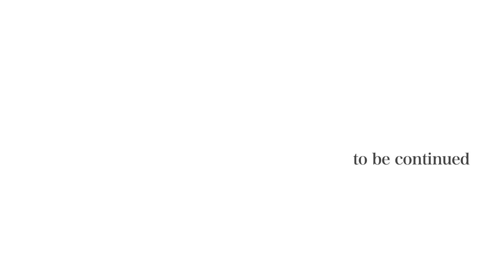第20回 インキネンのクレルヴォ交響曲②【5分でわかる！大人のためのオーケストラ入門～東京定期演奏会編】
サントリーホールで年10回開催される日本フィルの東京定期演奏会は、なぜ今このプログラム？知らない曲でも楽しめる？・・映画プロデューサー村上典吏子の素朴な疑問に、クラシック音楽界、そして日本フィルを知り尽くす音楽評論家・奥田佳道がお答えします。作品にこめられた愛情やその背景、注目の楽員など、演奏会の前に知れば楽しみが倍増！する情報をお届けします。一見難しそうに見える定期演奏会をいかに楽しむか！そんな企画をご案内いたします。

撮影場所：（一社）コネクテッド・インク・ビレッジ / （株）ワコム
4月14日（金）19時：第19回　インキネンのクレルヴォ交響曲①
4月21日（金）19時：第20回　インキネンのクレルヴォ交響曲②
4月29日（土）19時：第21回　カーチュン・ウォンのミャスコフスキー
5月5日（金）19時  ：第22回　芥川也寸志とヤナーチェク